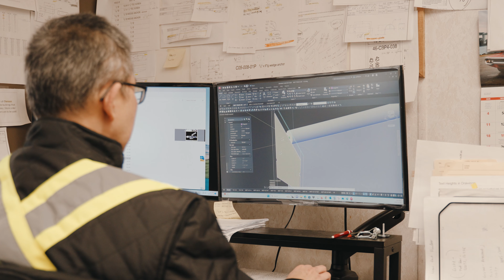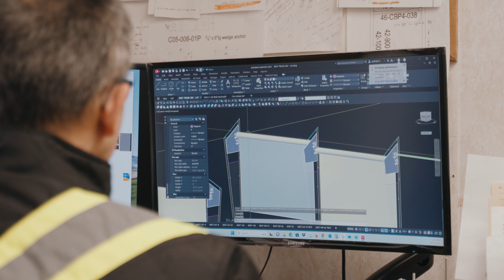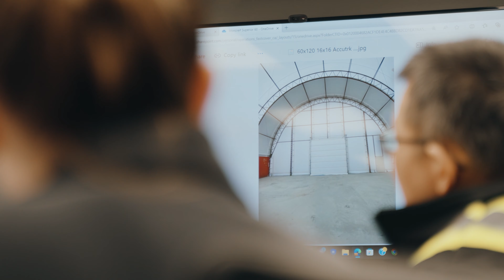FastCover Corporate Profile